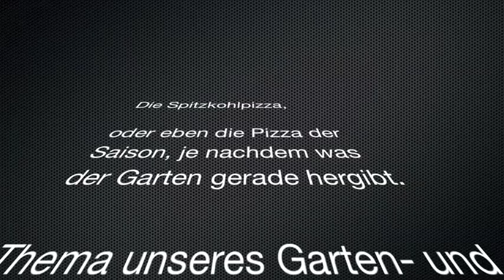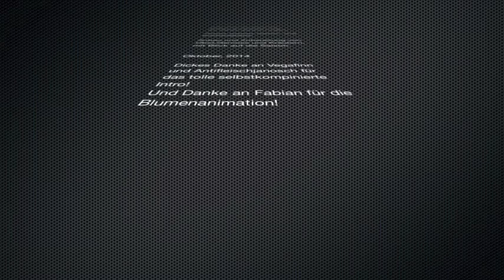vegane Spitzkohlpizza von Jen vom Gartengemüsekiosk – Koch's vegan-Kochvideo-Wettbewerb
Der Kanal Gartengemüsekiosk ist mit der Spitzkohlpizza dabei. Vergesst nicht das Video zu bewerten. :) Je höher die positiven Bewertungen im Verhältnis zu den Views sind, desto besser schneidet dieser schöne Videobeitrag ab.

Auf unserem Kanal Gartengemüsekiosk tummeln sich u.a. Themen wie vegane Ernährung, Saison, Garten, Anbau und Pflege von Pflanzen, Ernte, Rezeptetest und eigene Rezepte. Wie fast immer sind frische Erntegüter aus dem Garten dabei. Diesesmal sind es bei der Pizza der Spitzkohl und die Paprika. Das Video wurde Ende Oktober aufgenommen.

Ende 2014 haben wir mit unserem Kanal angefangen und sind wir mit große Freude dabei. Schaut doch mal vorbei und falls es euch gefällt nehmt uns mit in eure Aboliste, dann bekommt ihr direkt mit, wenn es ein neues Video von uns gibt. Und über eure Kommentare freuen wir uns natürlich auch.

Rezept für die Spitzkohlpizza in Buchstaben:

1 Blech mit Backpapier vorbereiten
Ofen vorheizen auf 180 bis 200 °C Umluft

# für den Pizzateig:

+ 0,5 kg Mehl, halb feines Mehl / halb Vollkornmehl
+ 1 Pck. Trockenhefe, (Pck. mit 9 g)
+ gemahlene Liebstöcklesamen
(wenn man das mag, alternativ vielleicht Rosmarin getrocknet und gemahlen)
+ 300 – 350 ml Wasser, lauwarm

# für den Belag:
+ ca. 4 Hände voll Champignons
(Zwiebeln und Champignons anbraten)
+ 5 bis 8 lange, kleine und dünne Paprika
+ 1 kleinen Spitzkohl
+ Salz, Pfeffer

# für die Soße:
+ Knoblauch nach Gusto
+ ca. 4 bis 5 EL Hanfsamen
+ ca. 2 bis 3 EL Leinsamen, geschrotet
+ ca. 4 EL Cashewsamen
+ Salz, Pfeffer
+ Wasser nach Bedarf sodass eine cremige Konsistenz entsteht.
Durch die Leinsamen dickt die Soße noch an. Konsistenz siehe Video

# Würzung auf der verstrichenen Soße:
+ Salz, Pfeffer
+ Paprikapulver

# kurz vor Schluss:
+ ein paar EL Olivenöl + 1 EL Kürbiskernöl mit einem Pinsel auf der Pizza verstreichen

Zeit im Ofen variiert nach Ofen, ca. 20 bis 30 Minuten. Möglichst weit unten in den Ofen schieben.

Viel Spaß beim inspiriert sein, beim variieren und ausprobieren!

Danke an Heiner von Koch's vegan für die Aktion! Und wir sind gespannt auf sein baldiges Restaurant, die Gemüse-Kombüse!